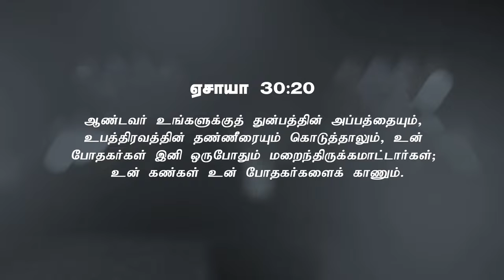Happy Teachers Day | Bro. Karthi C Gamaliel | Sathiyamgospel | 5 Sep 23